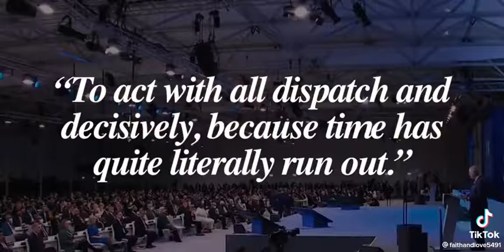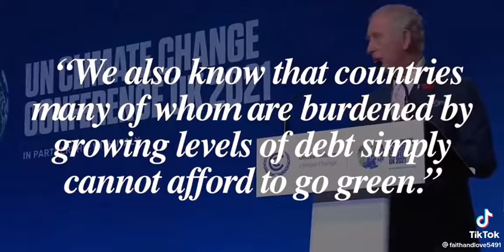Mention of the antichrist (World Leader)